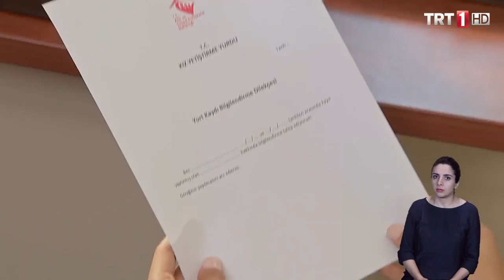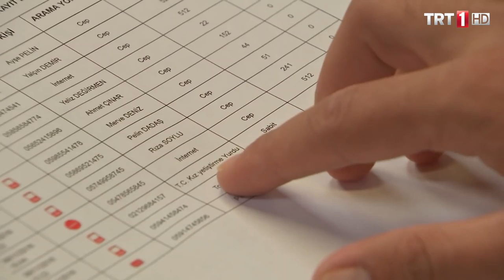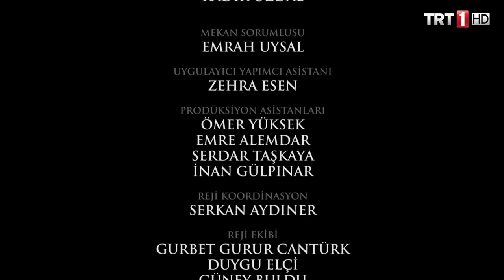Adını Sen Koy Engelsiz 38.Bölüm